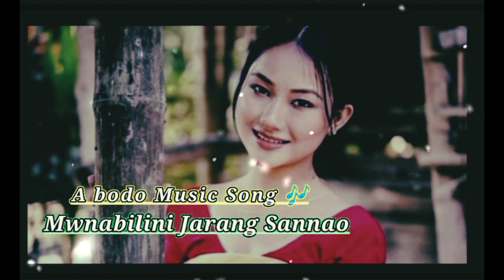Mwnbilini Jarang Sannao 🥀✨A Bodo music song video 2023